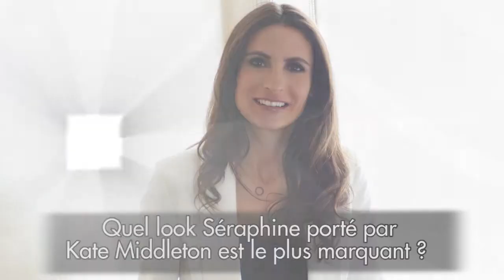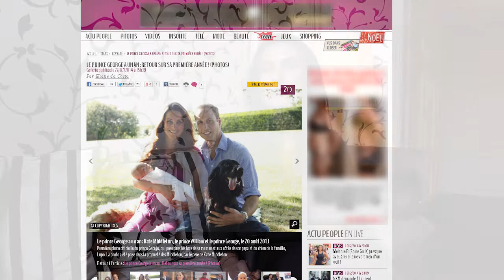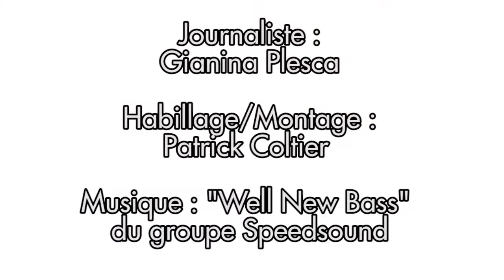Closer - Interview de Cécile Reinaud sur la mode chez la royauté britannique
Cécile Reinaud styliste et fondatrice de la célèbre marque de vêtements grossesse Seraphine a su conquérir Kate Middleton par les robes grossesse et looks élégants et chics qu'elle propose.

Cécile Reinaud, très fière de cette consommatrice hors du commun, a vu grandir son entreprise et a pu étoffer ses collections faisant le bonheur des femmes enceintes qui veulent rester tendances et élégantes durant leur grossesse.